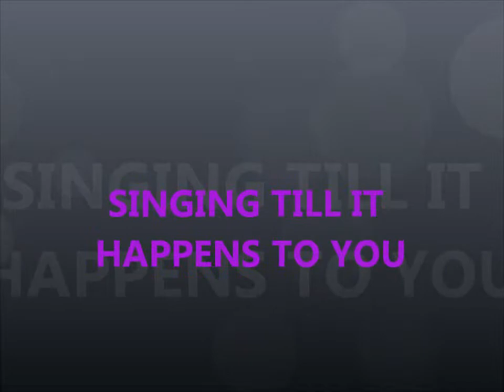till it happens too you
a little of everything